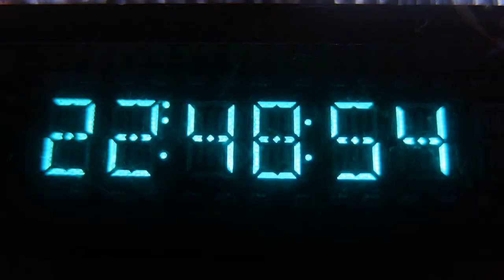První pokusy s VFD / First experiments with VFD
První pokusy o stavbu hodin s AVR a VFD (fluorescenčním displejem).

First attempts to build a clock with AVR and VFD (vacuum fluorescent display).